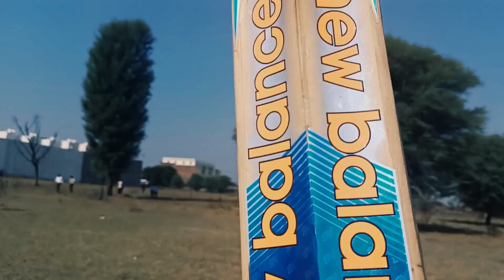sports day🏏 | Saturday special ❤️🤞 | saiyad maroof vlogs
Hii doston,
Mera name saiyad maroof hai
Mein karauli, rajasthan ka rehne wala hoon

Your support and my hardwork
Keep supporting me,
I am your little brother